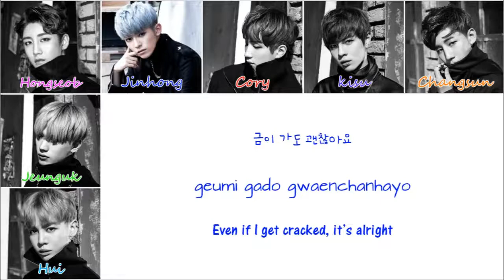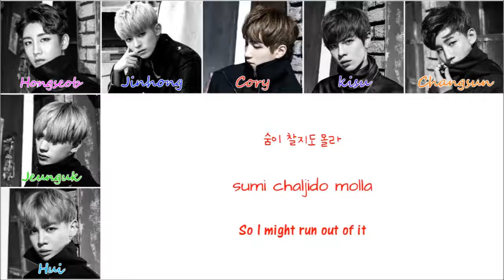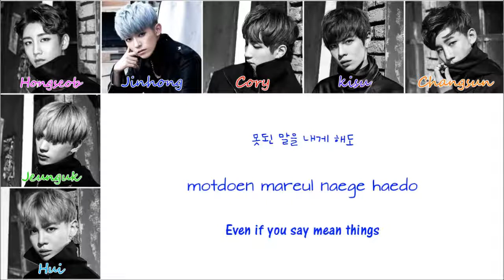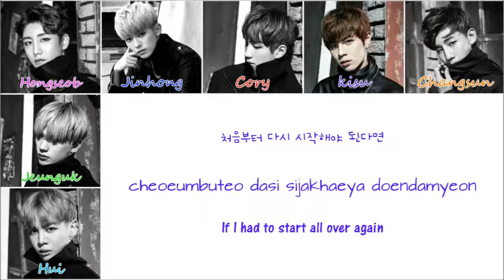24K - Still 24K (Colour Coded Lyrics Han/Rom/Eng)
24k Still 24k
Sorry for any mistakes
Artist: 24k
Album: THE REAL ONE
Year: 2016
Images: Google Images
Lyrics: colorcodedlyrics